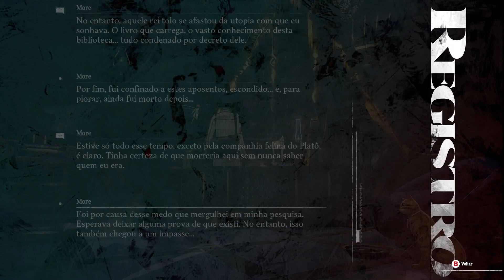Metaphor:ReFantazio #27 O Pacto Com Neuras